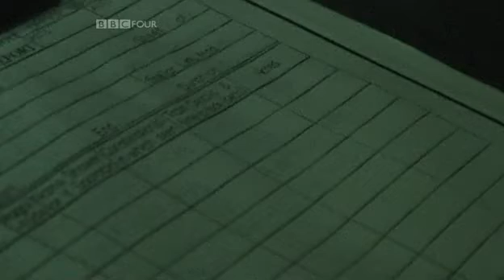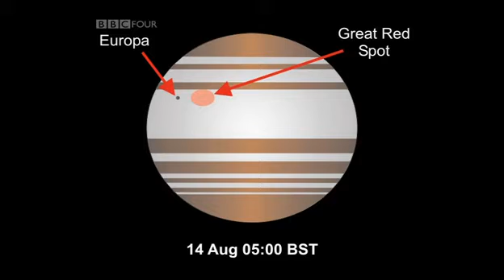R136a: "The Monster" 2/2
The Sky At Night - Monster Star (4 August 2010)